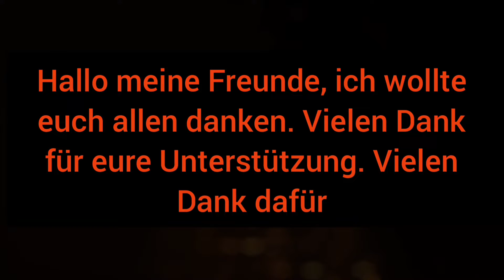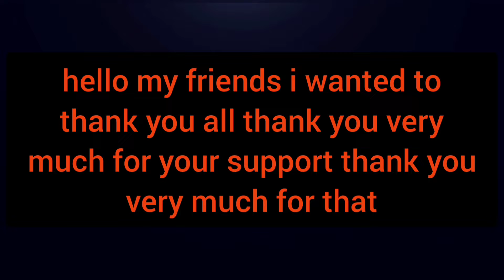Hello my friends, thank you for 500 subscribers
Thank you, thank you from the bottom of my heart. Thank you all, I've made so many new friends Thank you so much❤️🥰❤️ thanks very much 🥰❤️🥰 thanks very much 🥰❤️🥰